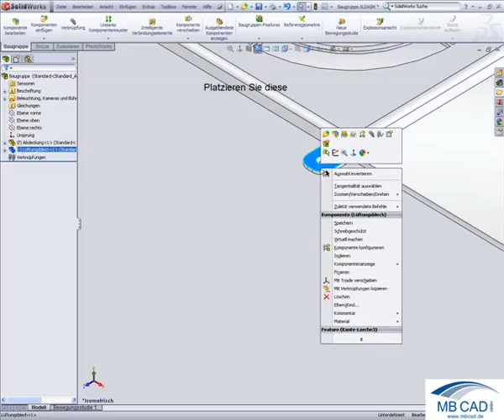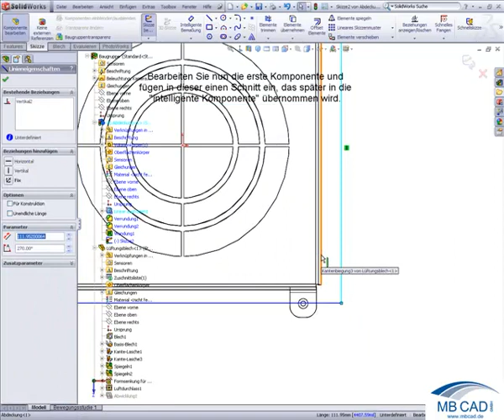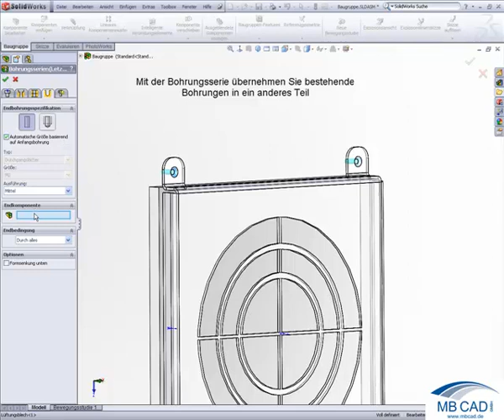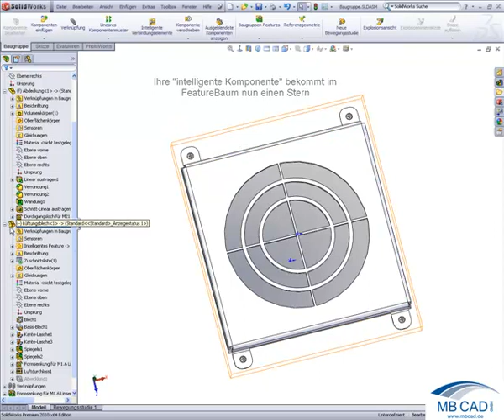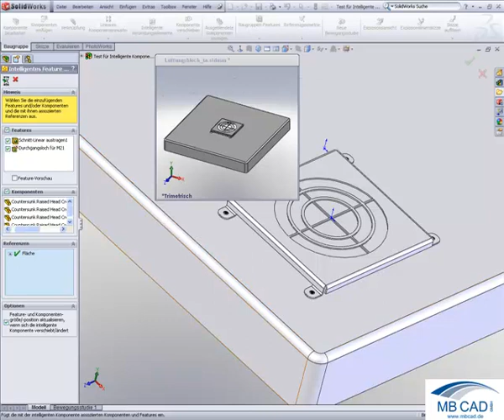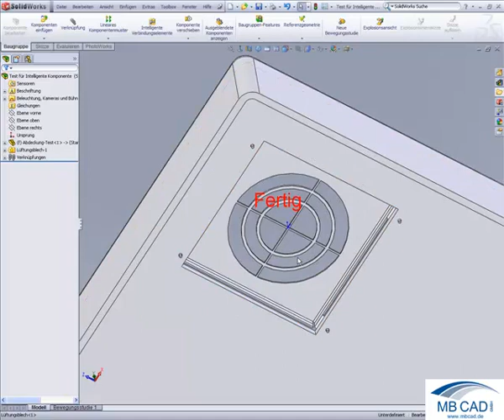Intelligente-Komponenten in SolidWorks - Deutsch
Das SolidWorks Tutorial von MB CAD zeigt wie intelligente Komponenten in SolidWorks erstellt und verwendet werden. Das Video wurde im Visiativ Technik Newsletter 11/2010 veröffentlicht.